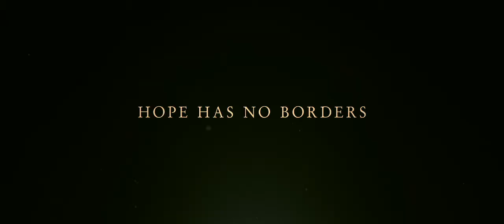Ali and Nino 2016 Trailer [HD]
Set against the sweeping tide of history, this is the breathtaking tale of a romance that crosses political, geographic, and religious divides. Azerbaijan, 1918: though he is Muslim and she is Christian, Ali (Adam Bakri) and Nino (Maria Valverde) defy their parents and marry. At first it appears that their all-consuming love will be enough to overcome the differences in their backgrounds. But their bond is soon put the test, first as she confronts what it means to be a westernized woman living in a traditionalist society, and then again when everything they know is turned upside down by the arrival of World War I. Directed by Academy Award-winning filmmaker Asif Kapadia (Amy) from a script by Atonement screenwriter Christopher Hampton, Ali and Nino transports viewers to a land of awe-inspiring beauty and a time of great upheaval. With Mandy Patinkin.